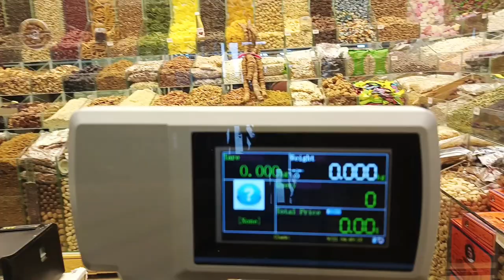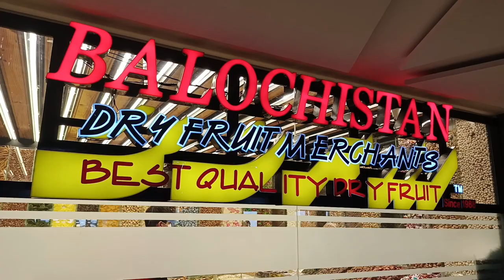Murree Tour VLOG 6|Murree Pakistan Tour VLOG|Last Day In Murree😔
Asslam o alaikum everyone Today im sharing

Travel vlog
Vlog
Murree tour vlog 6
Murree pakistan tour vlog
Vlog
Daily routine vlog
Daily vlogs
Homemaker
Travel vlog